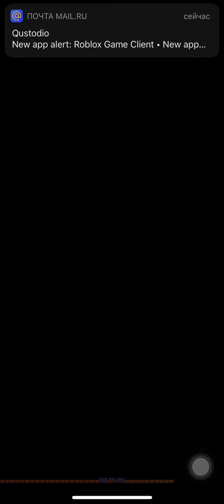[IDLE NINJA ONLINE] Oni’s den